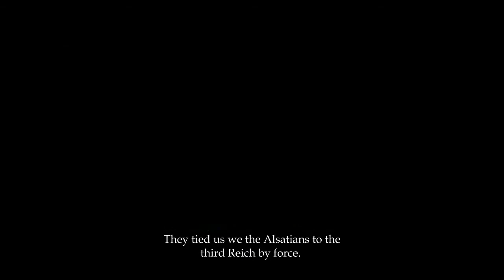IN MEMORIAM | ENGLISH SUBTITLES